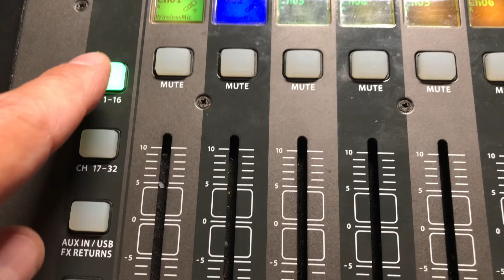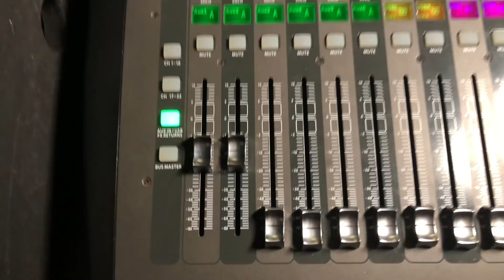Tutoriel Console Son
Tutoriel pour un fonctionnement de base à l'auditorium de la PHD